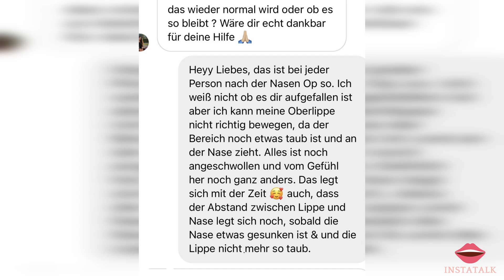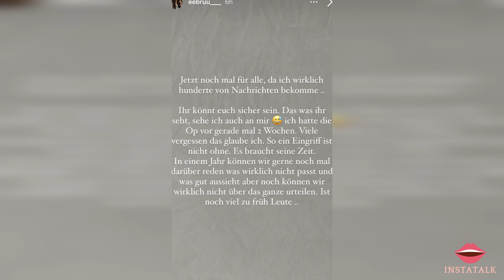Ist das so NORMAL? EBRU zeigt sich ohne Verband nach der Nasen OP - Instatalk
Quellen: eebruu___/ Instagram